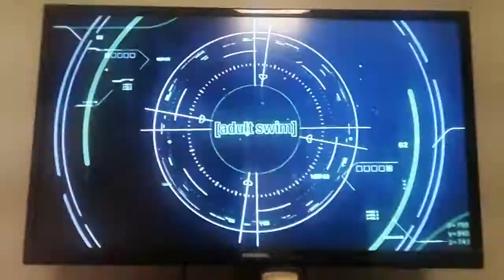December 29, 2018